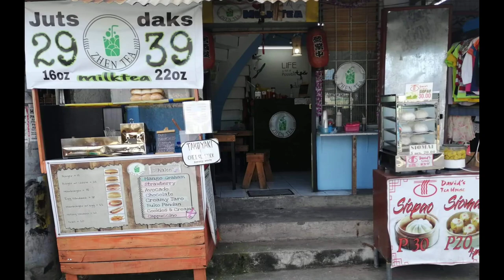29pesos and 39pesos milktea Mango Cheese Cake